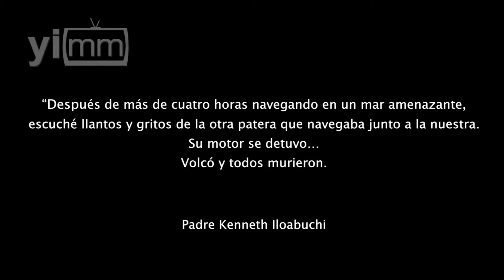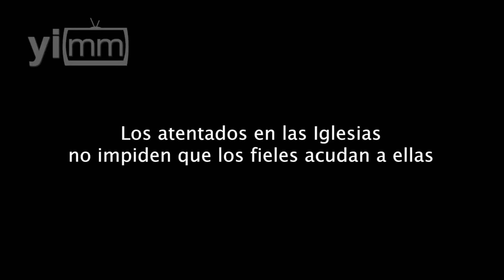Atentados de Boko Haram en Nigeria no impiden asistencia a templos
¿Cuál es la situación actual de esta persecución que viven a través de Boko Haram?

Lo que han conseguido es sembrar terror, pánico y división en el sentido de que la unidad que ha estado existiendo entre los cristianos y los musulmanes de Nigeria ya es muy difícil volver a vivir como antes; y luego la repercusión se nota en la vida de aquellas familias que han perdido a sus padres, sus madres, sus hermanos y sus amigos. Este dolor que estamos hablando o este problema que existe entre ellos, es decir, entre los cristianos y los musulmanes, hoy en este día es muy difícil volver a empezar de nuevo, a reconstruir la paz y con lo cual, hablando de este país, la única cosa que pedimos es la colaboración de aquellos que pueden conseguir el diálogo, no solamente entre los cristianos y los no cristianos, sino entre los terroristas, aunque es muy difícil, porque estamos hablando también de un grupo de terroristas que nadie sabe en dónde están, en dónde viven y aparecen, atacan y desaparecen; y por lo cual, para negociar con una persona, hay que saber si existe la persona, dónde vive y cómo puedes empezar y mantener una relación con esta persona y/o un diálogo. Esa es la situación del país más grande de África.

Los atentados en las Iglesias no impiden que los fieles acudan

Ese para mi es un gran testimonio. Cuando han visto el resultado en vez de ser desaparición de la gente, dolor, desesperanza, los cristianos han sabido llevar su fe, es decir, creyendo con amor, con intensidad en Dios de Jesucristo, sabiendo perdonar, llevando vida, es decir, para delante, para delante con sufrimientos, riendo y aceptando con resignación; es un gran testimonio y humanamente nosotros no podemos hacer eso, pero divinamente es lo que Dios nos está ofreciendo, lo que Dios nos está regalando, con lo cual nosotros debemos decir que es un milagro, un milagro de la fe, cosa que nosotros no podemos hacer; sin embargo, Dios está regalando, es un regalo de Dios.

La verdad nos hará libres

En primer lugar, os doy gracias por lo que estáis difundiendo, gritar, hacerle a la gente saber una gran labor que estáis haciendo sólo tiene su recompensa, cobra su recompensa en Dios. Luego a los que están visitando y buscando el conocimiento de la verdad, por cierto, sabemos que el hombre tiene derecho de conocer la realidad, la verdad; y la verdad nos hará libres, y eso es, el hombre comienza a buscar en la verdad, en la medida que él sabe perfectamente que solamente conociendo la verdad estará libre.

Mucho ánimo y no solamente el visitar los portales para conocer la verdad, sino dar y ayudar a la gente también a conocer la verdad, es decir, gritar, alzar la voz y decir a la gente: mirar, nosotros queremos también compartir con vosotros la verdad que hemos conocido.